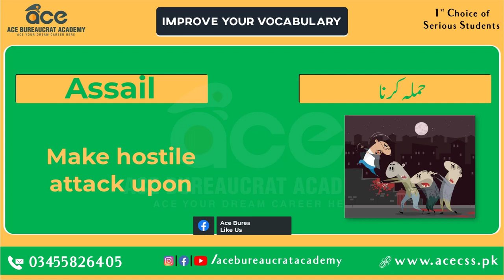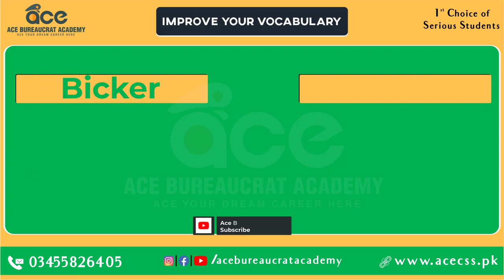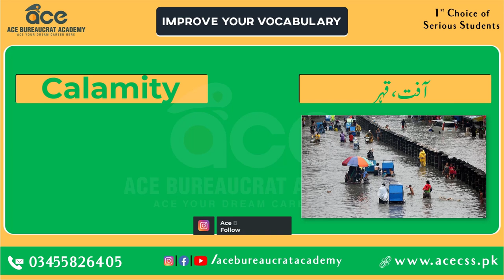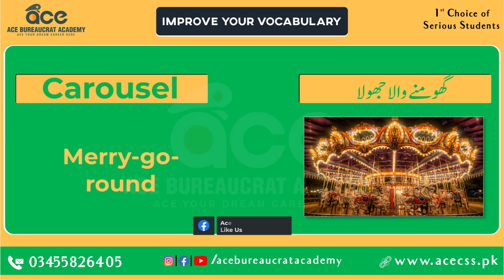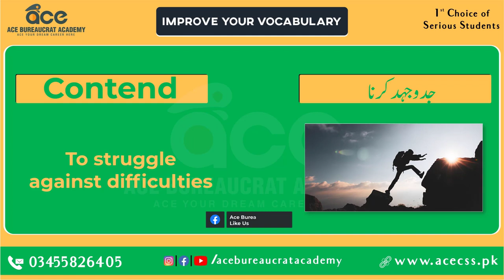How to Improve English | Learn English | CSS PMS | Ace Bureaucrat Academy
Join this Best Platform for CSS-PMS Preparation. Join our CSS-PMS Online Course to "Start your Preparation to pass CSS-PMS and become a Government Officer".

Alhamdulillah! We are the First Choice of Serious CSS-PMS Aspirants!

"Should not miss this Great Opportunity with 50% SPECIAL DISCOUNT on the course fee."

We will especially guide you about "CSS-PMS SUBJECTS SELECTION".

Our CSS-PMS Officers will also provide you NOTES & BOOKS for your best preparation.

COURSE DETAILS:
Course Package: All Subjects of CSS-PMS
Course includes Daily Lectures, Notes, Books, Assignments, Tests & Mock Papers.

EVENING CLASSES TIMINGS: (6pm to 10pm)

FEE DETAILS:
CSS-PMS SMART COURSE (Duration: 100 Days)
1) Normal Fee: Rs. 70,000

CSS-PMS LONG COURSE (Duration: 6 Months)
1) Normal Fee: Rs. 90,000

REGISTRATION OPEN.